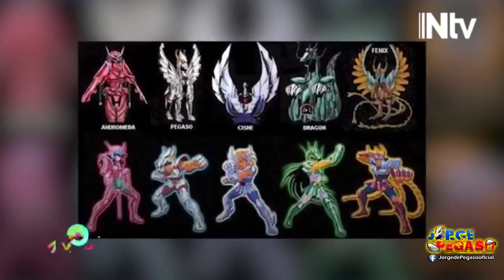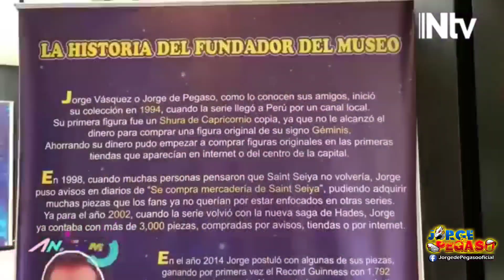Saint Seiya en Televisón / Entrevista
Les comparto una entrevista de ayer en un canal de Perú 🇵🇪🤗 programa ANIGAME 📺 donde salió un resumen de Saint Seiya y pude hablar de mi colección, el Preludio de Pegaso y muchas cosas más. espero les agrade 😃